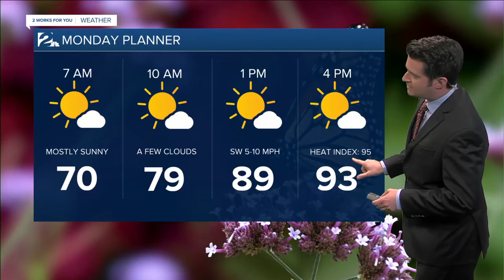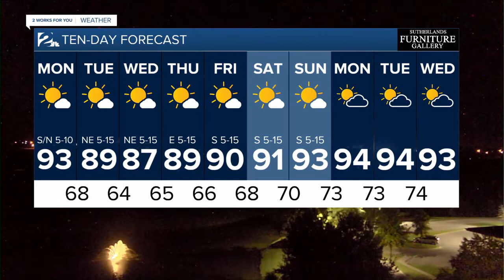KJRH Latest Headlines | August 16, 9pm